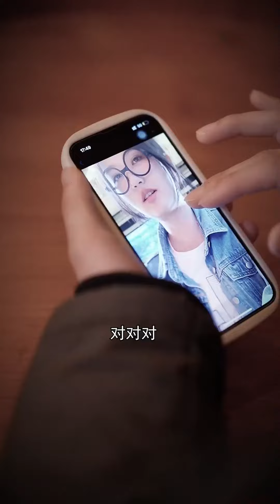小伙买房偶遇前女友，被当众嫌弃太穷酸，下一秒亮出身份惊呆众人【陈七七】